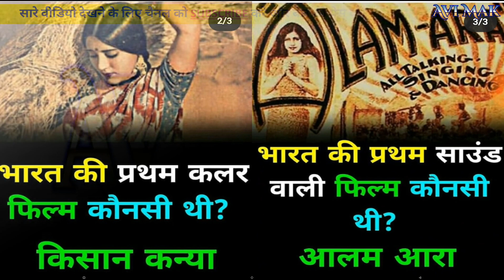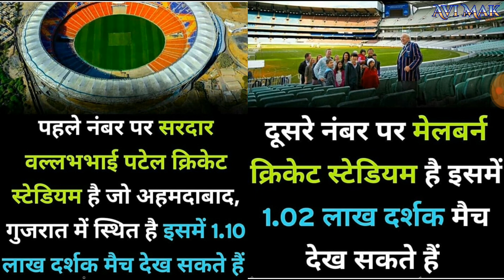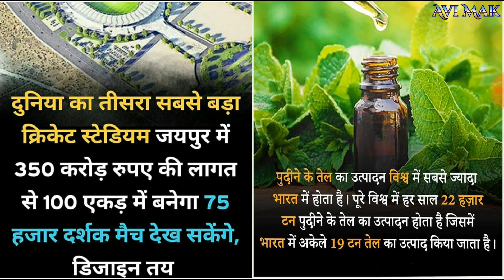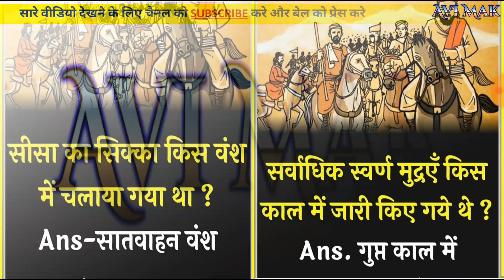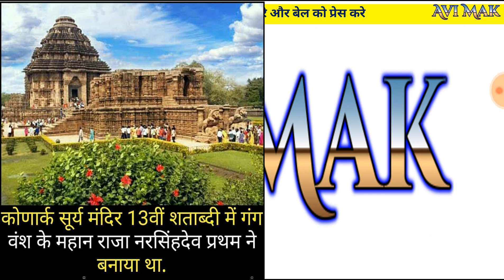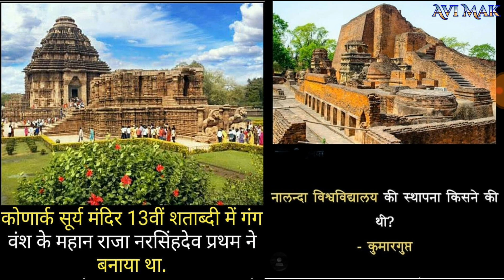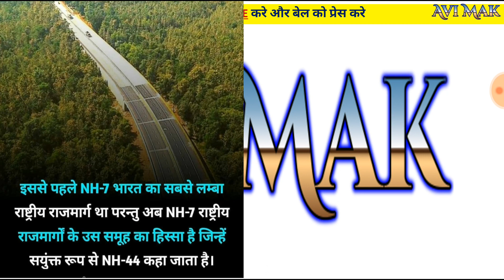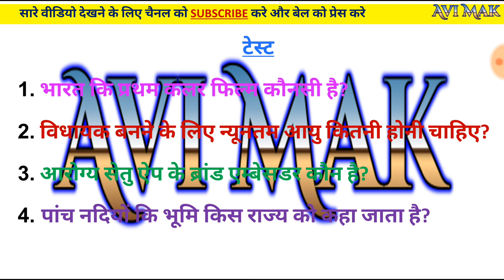पार्ट-14 MOST IMP सवाल-जवाब फोटो के साथ | एग्जाम में बार बार पूछे जाने वाले प्रश्न | IMP GK IN HINDI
कोई भी एक ही WHATSAPP ग्रुप ज्वाइन कीजिये सभी में एक जैसी जानकारी दी जायेगी | अगर एक ग्रुप भर गया है तो दुसरे में ज्वाइन हो जाये.

SSC CPO
SSC JE
RRB ALP
RRB JE
SSC SHSL
IBPS RRB
Defence Examinations
SSC CPO
SSC JE
RRB ALP
RRB JE
SSC SHSL
IBPS RRB
Defence Examinations